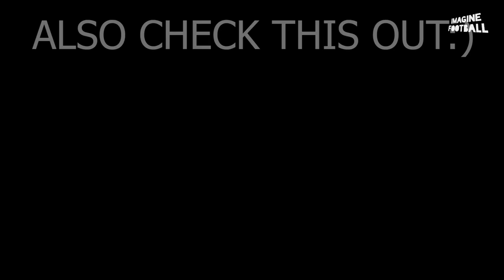Julián Álvarez ● 2023 - Skills , Goals & Assists - HD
julian alvarez 2023 , julian alvarez amazing skills show 2023.
🔔ATIVEM AS NOTIFICAÇOES E NAO PERCAM NENHUM ENVIO!🔔